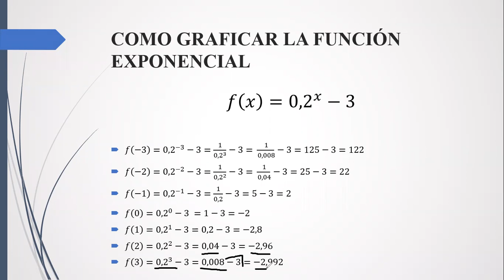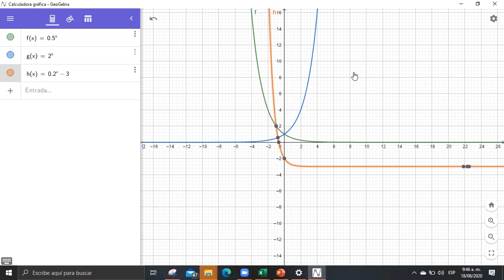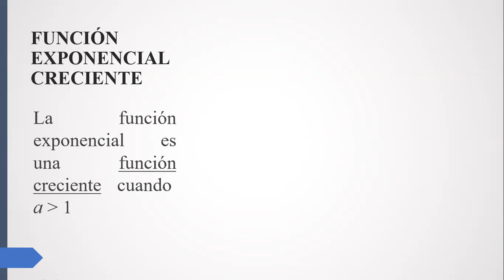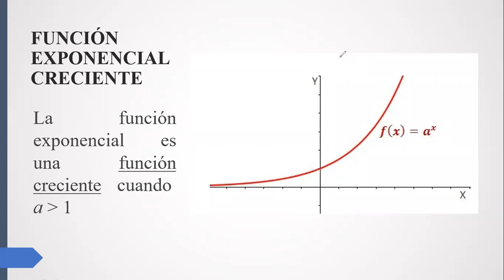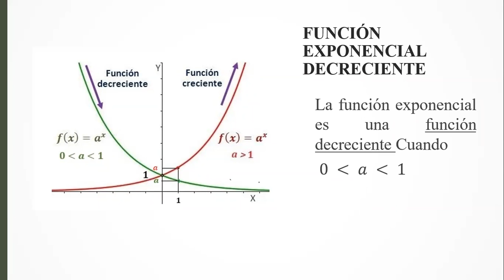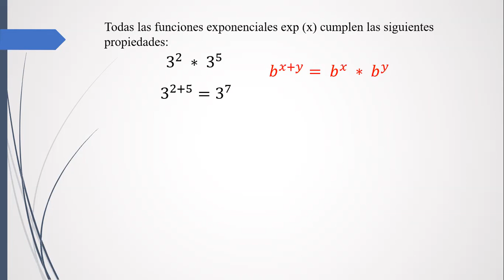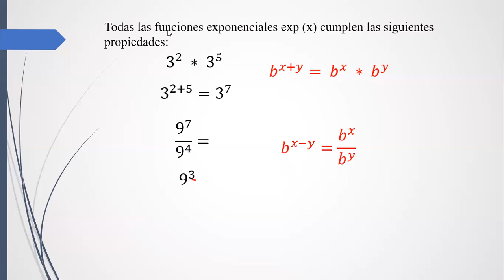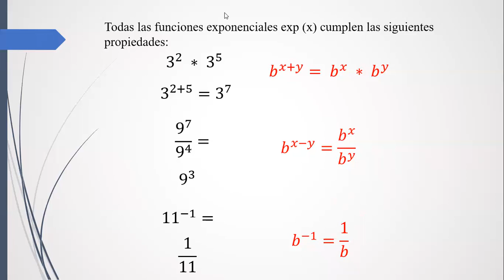Clase de matemáticas 9° - 18 de agosto - parte 2